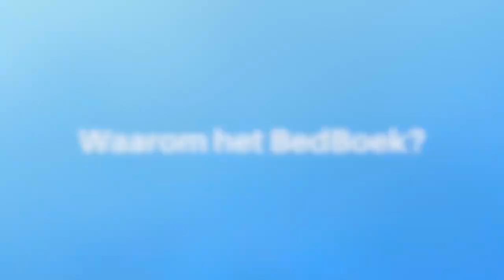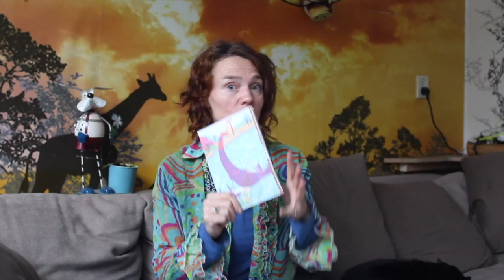BedBoek (werktitel) / Make a Story Book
Doe-Boek voor kinderen om verhalen met ouders en begeleiders te verzinnen en te tekenen over levensonderwerpen die spelen.